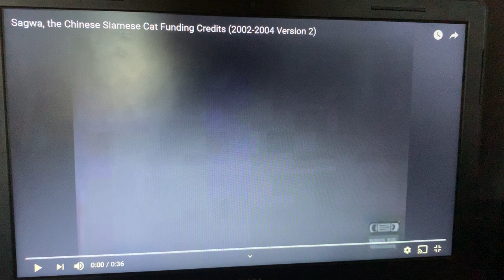Sagwa the Chinese Siamese Cat Funding Credits Version 2